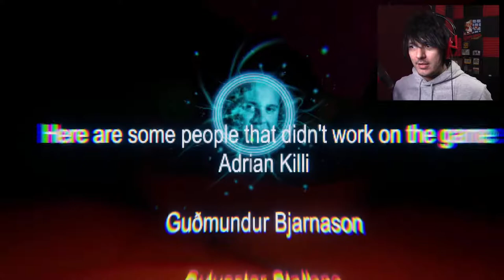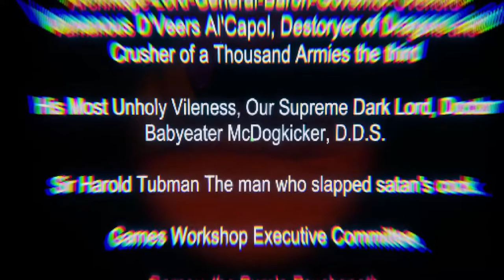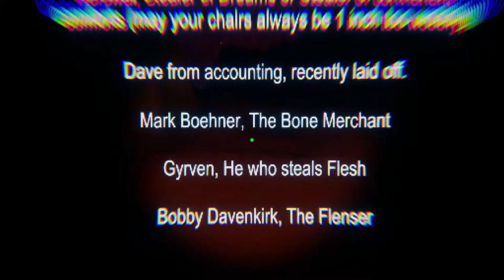A game most bizarre | Mr. Anchry's Divine Intervention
What madness is this? I don't know, but it's amusing to say the least!

Wanna play the game yourself?

Wanna send me stuff? Send it here:
United States